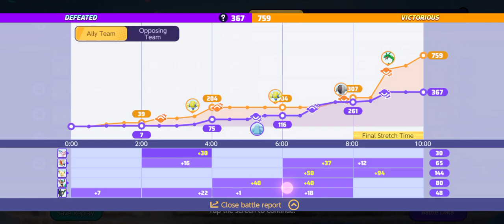Pokemon Unite | Better KO - 11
Game Info: Season 19 Match #: 25

Pokemon: Espeon
Moveset:
- Stored Power
- Future Sight

Path: Bottom
Battle Item: Eject Button

Held Items:
- Shell Bell (lv.30)
- Curse Incense (lv.20)
- Slick Spoon (lv.21)

Boost Emblem:
      HP: +30
      Attack: -9.6
      Defense: +7
      Sp. Atk: +4.2
      Sp. Def: +8
      Movement Speed: +28
      Critical-Hit Rate: -0.6%